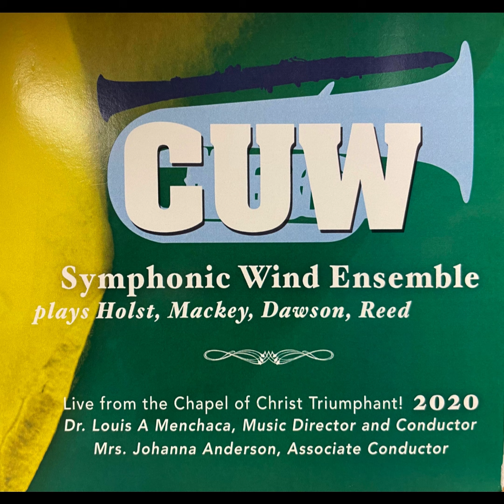2nd Suite in F - III. Song of the Blacksmith - Gustav Holst, ed. Colin Matthews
Symphonic Wind Ensemble | Concordia University Wisconsin
Live from the Chapel of Christ Triumphant, 2020
Dr. Louis A. Menchaca, Music Director and Conductor
Mrs. Johanna Anderson, Associate Conductor